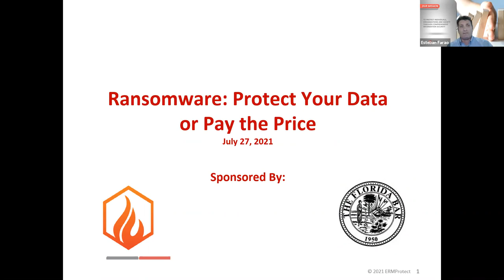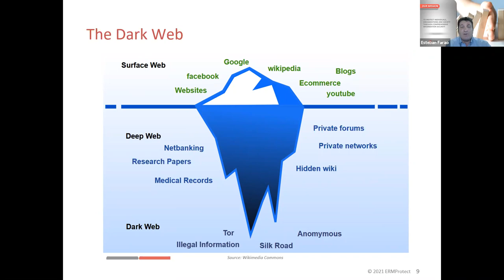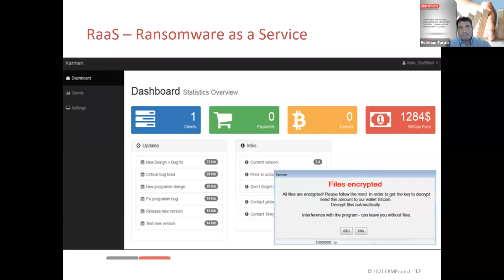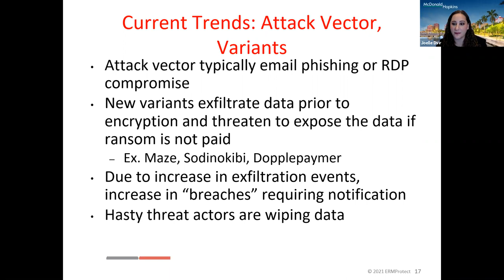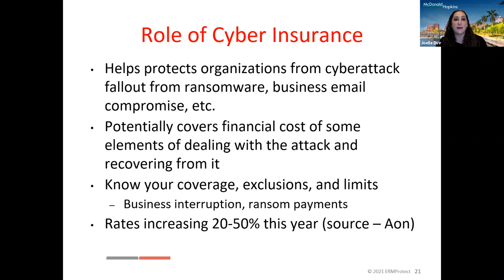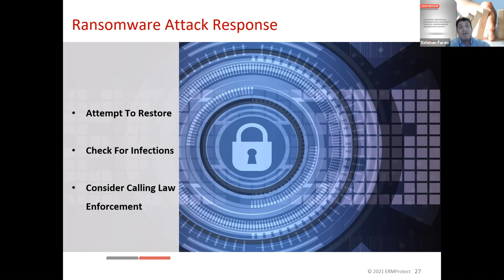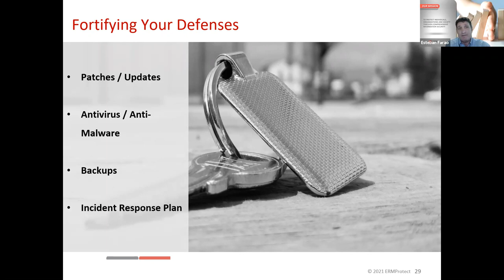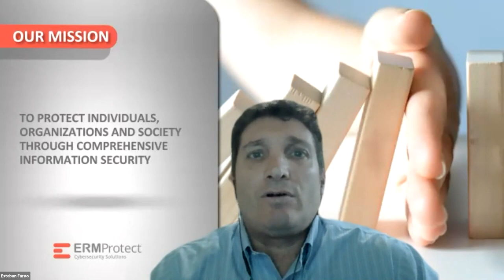Ransomware – Protect Your Data or Pay the Price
This course has been approved by The Florida Bar for 1 hour of General CLE credit including 1 hour of Technology or Ethics.

Description:
The number of ransomware attacks is growing, and law firms need to know how to prepare and react. Our panelists will review the current landscape, discuss policies, procedures, and response plans, advise on how law firms can decide how to respond, and share their insights on what comes next.

Learning Objectives:
• Latest Trends in Ransomware Attacks
• Ethical obligations that apply in safeguarding client data and breach notification
• What to Do if You Get Hit
• Legal & Practical Considerations in Deciding whether to Pay Ransomware
• Countermeasures – Basic Steps Law Firms Can Take to Protect Themselves

Seminar Presenter:
Joelle Dvir is an associate in McDonald Hopkins' national Data Privacy and Cybersecurity Group. She is certified by the International Association of Privacy Professionals as a Certified Information Privacy Professional for the United States, which is considered the gold standard for information privacy professionals. Joelle advises organizations on data privacy and cybersecurity risks on the national and international levels, including proactive compliance with state and federal data breach notification laws and incident response strategies and management. She works with clients to implement best practices, including policy development and workplace training. Joelle has counseled clients through hundreds of data breaches and privacy incidents, working closely with forensic investigators, third party vendors, and local, state and federal law enforcement, while minimizing exposure to her clients. Her work in the data privacy and cybersecurity area covers a multitude of industries, including higher education, healthcare, maritime, accounting, financial services, non-profits, real estate, financial services, banking, law, municipalities, public entities and insurance. Joelle is part of the team that was named a finalist for Advisen’s 2018 Cyber Law Firm of the Year.

Esteban Farao is a Director of IT Security Consulting at ERMProtect Cybersecurity Solutions in Coral Gables, Florida. Esteban is an expert certified ethical hacker who has advised hundreds of national and international organizations on cybersecurity risks and remediation strategies.  He tests for vulnerabilities in IT infrastructures and guides clients to fortify their security, while also ensuring they are following best practices and regulations related to data security. During his 25 years in cybersecurity, he has responded to hundreds of data breach incidents, assisting clients to identify the nature and scope of attacks and contain threats so organizations can get back up and running.  His deep knowledge of digital forensics has helped him break open major cases related to fraud, embezzlement, IP theft and other misdeeds. For law firms, he has extracted information from various servers, computers, mobile devices, and mobile phones to provide case-winning evidence. Esteban has two master’s degrees, and eleven of the most coveted IT security certifications including CISSP, CISA, CISCO, CEH, and EnCe. He is also certified by the Payment Card Industry Security Council to assess an organization’s compliance with payment card security requirements and to investigate payment card data breaches (PCI QSA, PCI PFI).